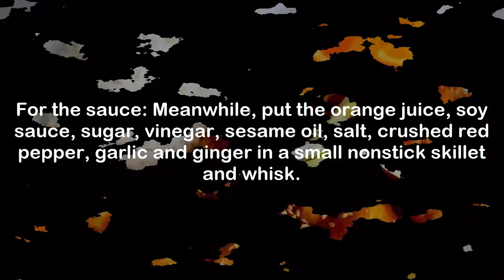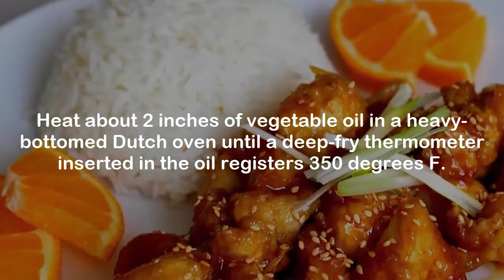Orange Chicken Recipe | How to Make Orange Chicken Recipe Easy Latest Method by Recipes Expert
Watch Orange Chicken Recipe | How to Make Orange Chicken Recipe Easy and Quick Latest Method by Recipes Expert. This step by step video show you how to cook homemade Orange Chicken Recipe Easy. Learn and cook Orange Chicken from scratch and easy Orange Chicken. Also Cook Orange Chicken recipe for kids and gave them healthy and delicious food.

Orange Chicken Recipe Ingredients and Directions
Watch complete video to write down Orange Chicken Recipe Ingredients and directions for delicious recipe.